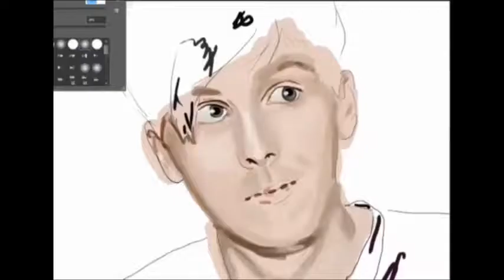Digitally Drawing Phil Lester (AmazingPhil)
let me know if i should do more of these types of videos C:

drawn in adobe photoshop cs6